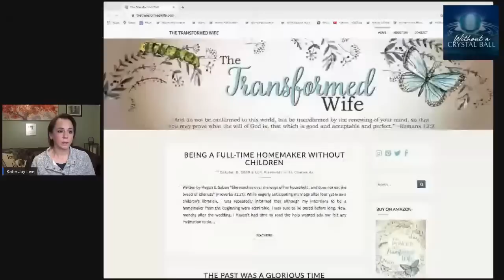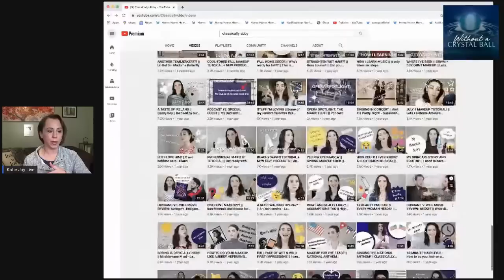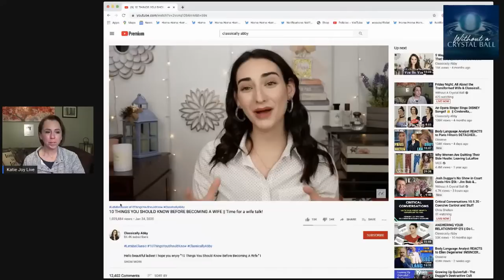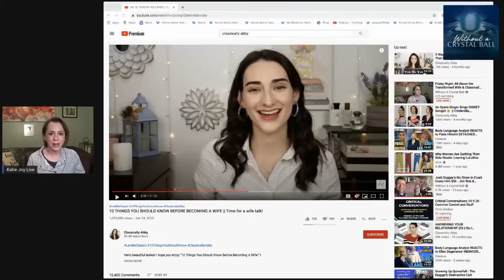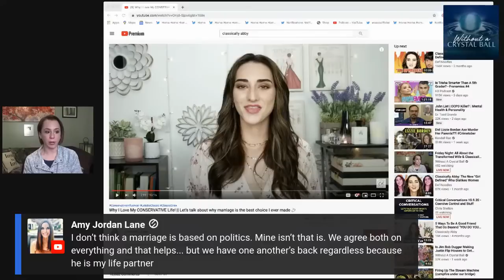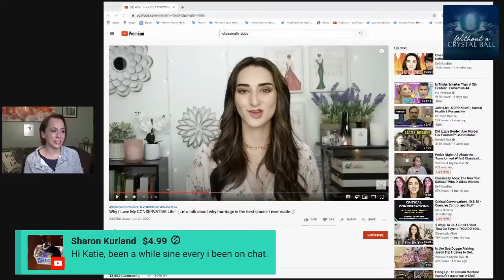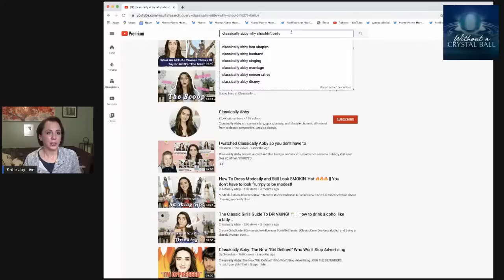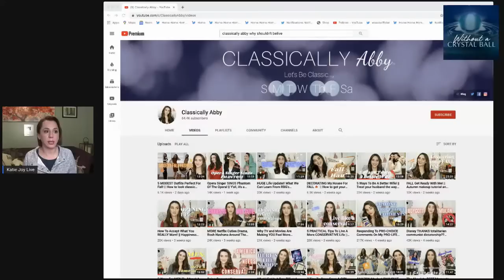Lori Alexander & Classically Abby YouTubes Answer to How to Be a Superior Woman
Oh the Women that tell us how to be women - let's talk about them